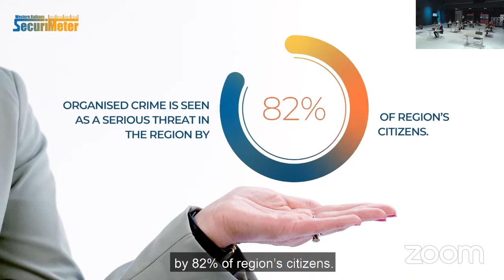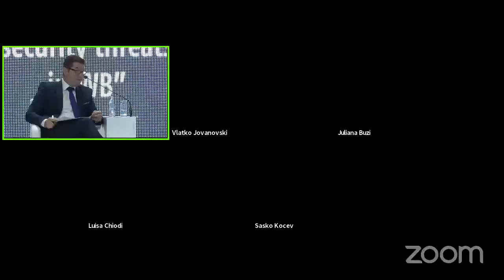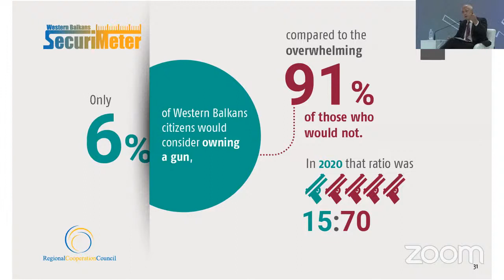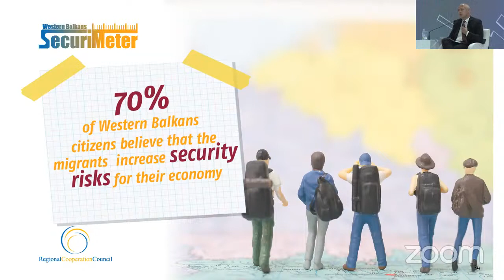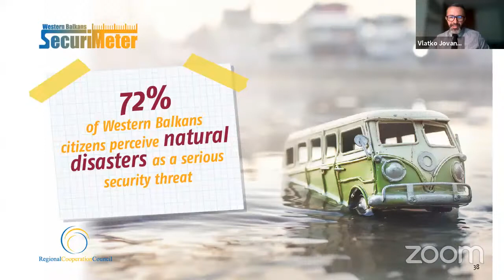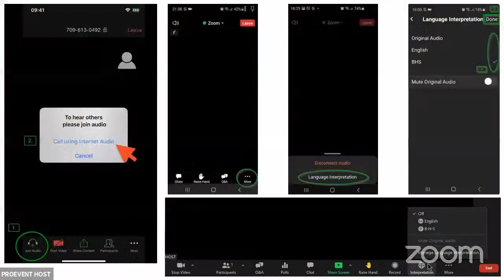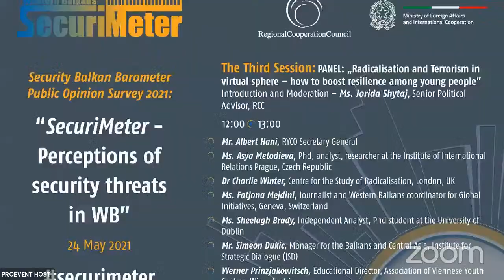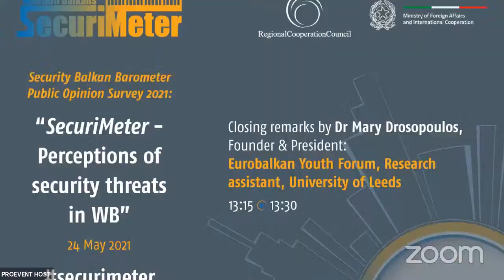The RCC Security Balkan Barometer Public Opinion Survey 2021: SecuriMeter